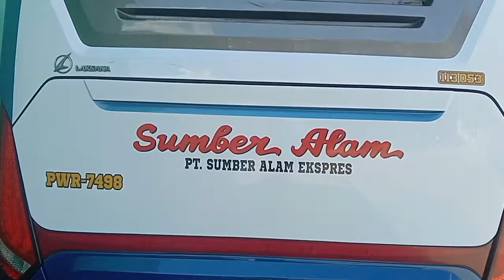Bus sumber alam Jogja Kutoarjo Purworejo kebumen Jakarta di pooll garasi bus jogja driver ok